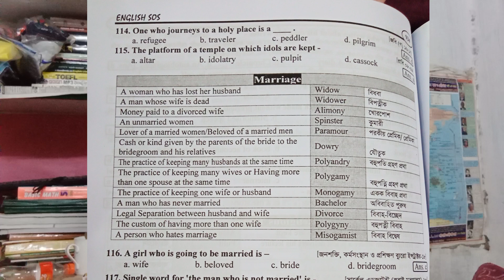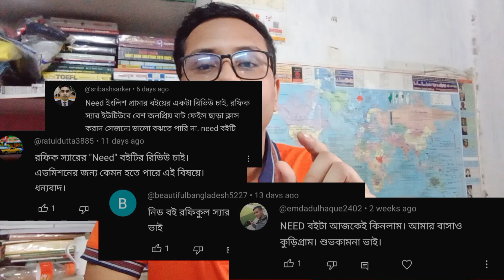ইংলিশ সস বইটা কেমন?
BASIC ENGLISH GRAMMAR WITH AUTHENTIC EXERCISE

ENGLISH SOS
ENGLISH MASTER